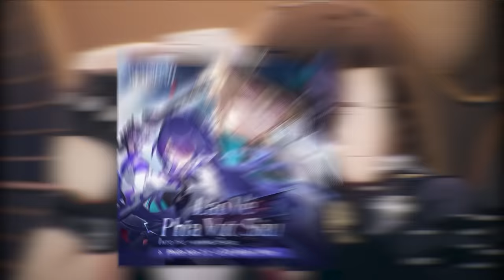MINECRAFT FROM THE FOG * TẬP 3 | LỘC BỊ KẺ SÁT NHÂN ÁO ĐỎ BÍ ẨN TRUY SÁT VÀ XÂY DỰNG CĂN CỨ ĐẦU TIÊN